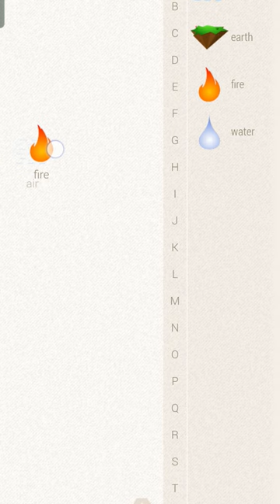How to make Armadillo in Little Alchemy?